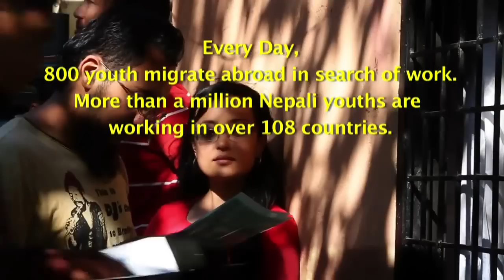1974 AD - Bardaan (Official Video)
Bardaan (Official Video) by 1974 AD.

Aath Athara : Album

1974AD:
Phiroj Shyangden : Vocals/ Guitars
Nirakar Yakthumba : Bass
Adrian Pradhan : Drums/ Vocals
Manoj Kumar KC : Guitars/ Keyboards
Sanjay Shrestha : Percussions
Manose Singh : Bansuri / Flute
Lyrics ; Bhim Deosa Rai

Video Credits ;
Director : Shailendra D. Karki
Asst. Director : Julian James
Production Manager : Spandan Moktan

All Songs Arranged and Music By 1974 AD